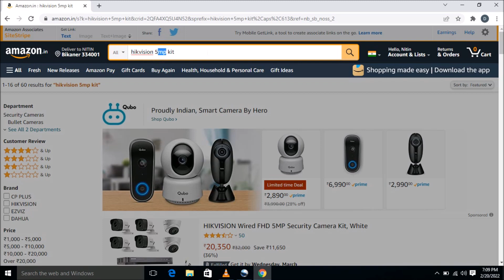Sourav Joshi ne Ghar Konsa CCTV Laga Hai ?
souravjoshivlogs Sourav Joshi ne Ghar Konsa CCTV Laga Hai ? Sourav joshi CCTV @Sourav joshi Arts @Piyush Joshi Gaming @Sahil joshi Vlogs

CCTV Networking Technical Support
Buy me A Cup of Coffee (Help me Donate Some Money)